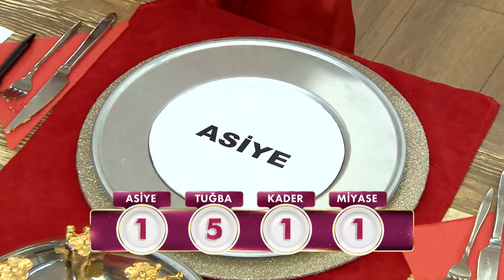Tuğba Rakip Kayınvalideyi Öptü - Gelinim Mutfakta 2 Haziran Cuma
Gelinim Mutfakta 1155. Bölüm - Ayşe Hanım puanlama yaptı. "Teşekkürler Yaman Ayşe"

Gelinim Mutfakta'nın 2 Haziran 2023'de yayınlanan 1155. Bölümünde Tuğba Erurul, Kader Gül, Asiye Yaman ve Miyase Türkel "Sivas Usulü Kalburabastı" için yarıştılar!